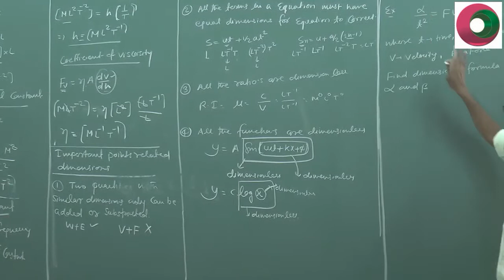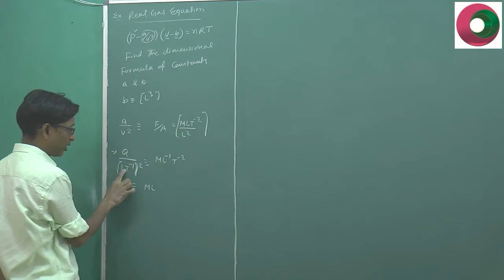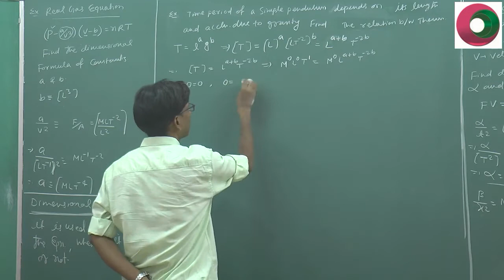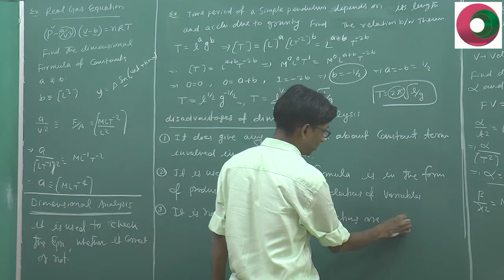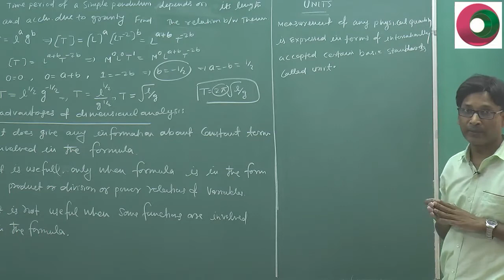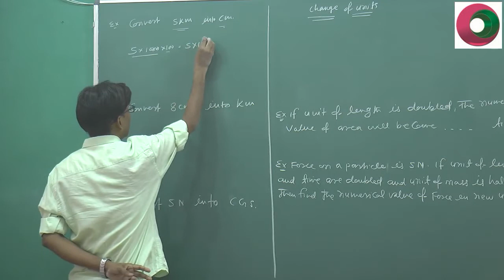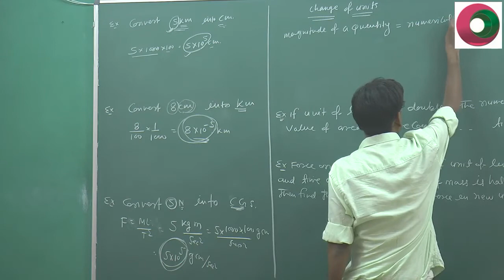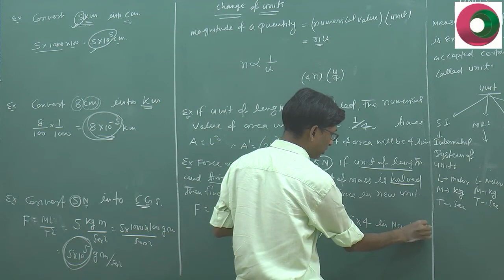Physics | unit and dimension 02 | by SSI sir B. Tech. IIT Delhi | Nucleon Kota for IIT JEE & NEET